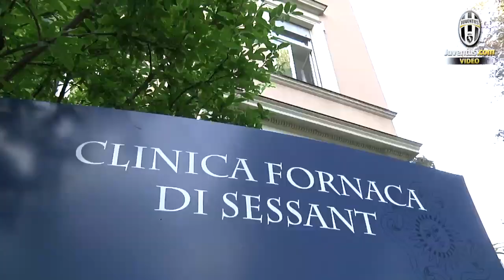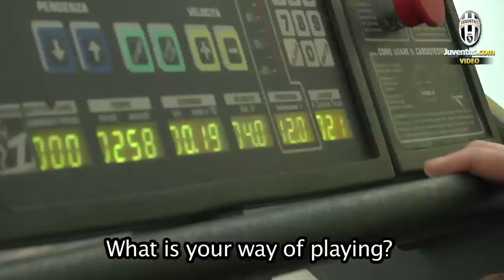La prima intervista bianconera di Estigarribia - Estigarribia's first interview as a Juventus player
Il centrocampista paraguaiano è l'ultimo acquisto della Juventus. Ecco le sue parole rilasciate a Juventus.com - The Paraguayan midfielder is Juve's most recent signing. Watch his interview taken from Juventus.com